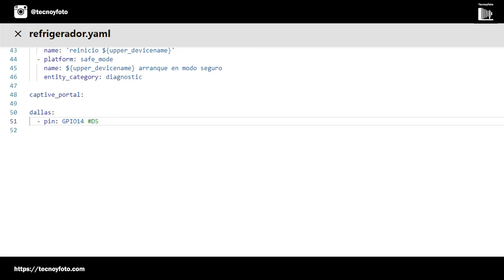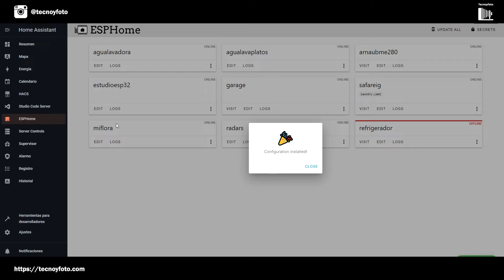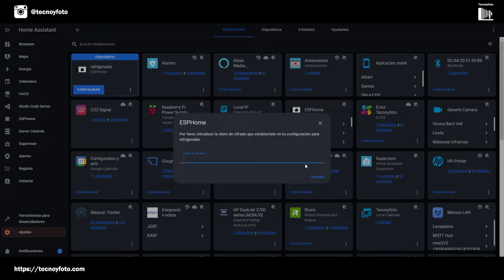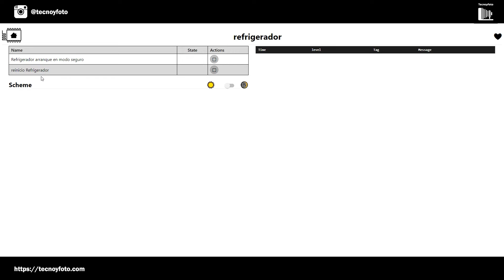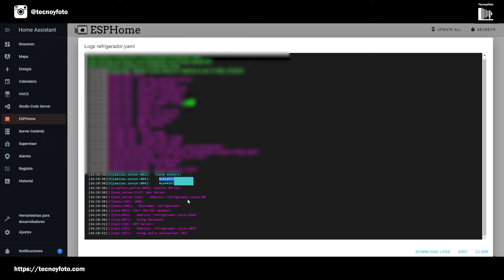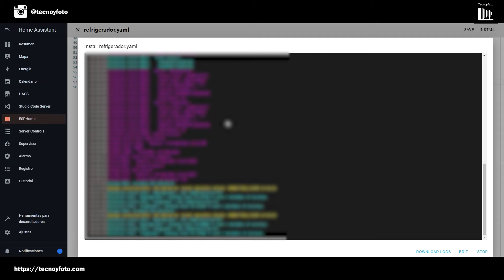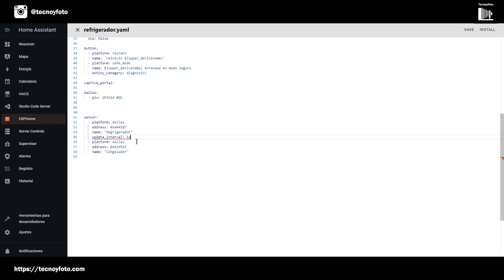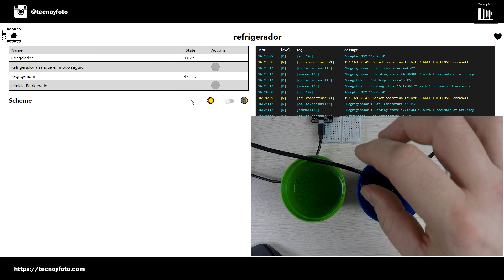Sensor de temperatura DS18B20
El sensor de temperatura DS18B20 es perfecto para proyectos como estaciones meteorológicas y sistemas domóticos. Pocos sensores son tan fáciles de configurar. Es extremadamente preciso y toma medidas rápidamente.

MATERIAL QUE APARECE EN ESTE VÍDEO
👉 Sensor DS18B20
👉 Cables dupont
👉 Fuente de alimentación

PLACAS ESPHome
👉 Wemos d1 mini